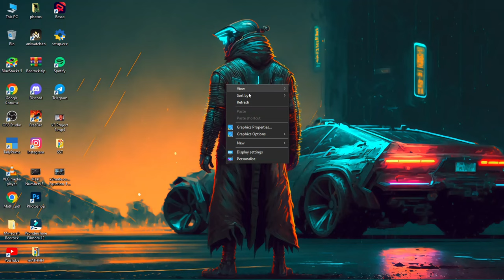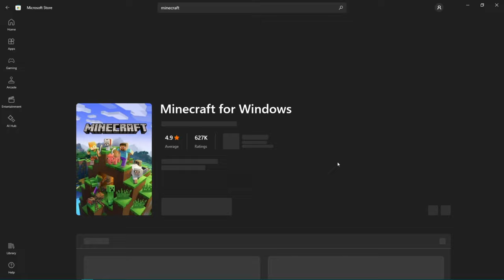How To Download Minecraft On Pc For Free || 😱Claim It Now For FREE!! || New Method 2024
This guide will show you how to do it step by step.
In this video i shown how to download minecraft bedrock edition 1.19+  for free :) ( hindi )

Minecraft PC Me download kaise kare,Minecraft game download on PC,Minecraft download,Minecraft download laptop PC

how to download minecraft in laptop for free
how to download minecraft java edition in pc
how to download minecraft in pc free minecraft download pc
how to download minecraft how to download minecraft in pc for free how to download minecraft java edition for free how to download minecraft java edition in pc for free
how to download minecraft bedrock on pc for free
how to get minecraft for free on pc
how to install minecraft in pc
how to download minecraft java edition in laptop
how to download minecraft on pc
minecraft pc download free